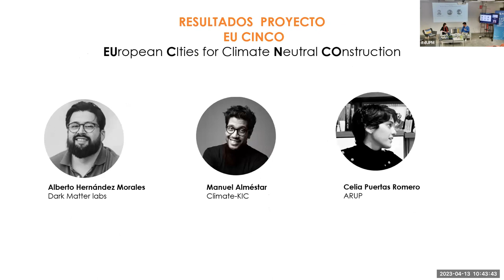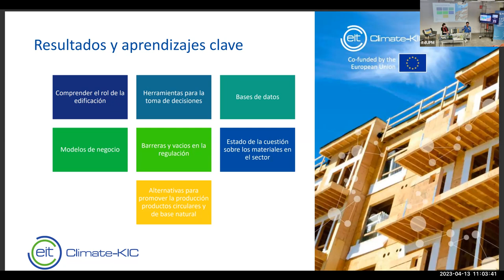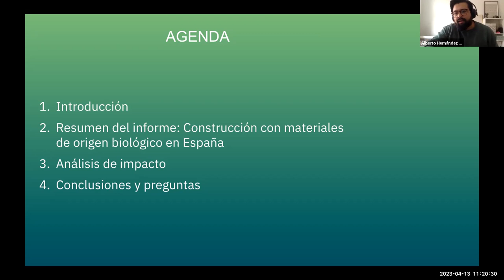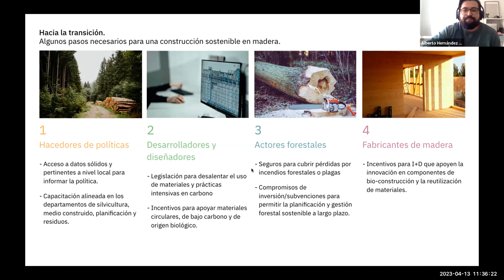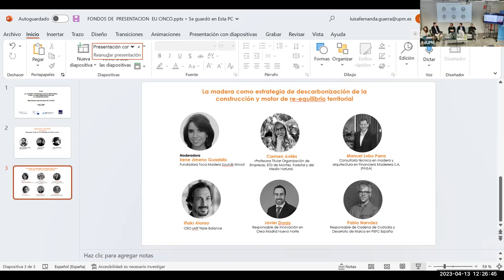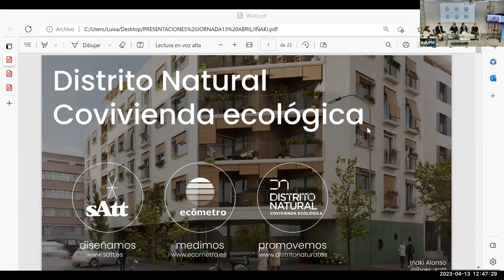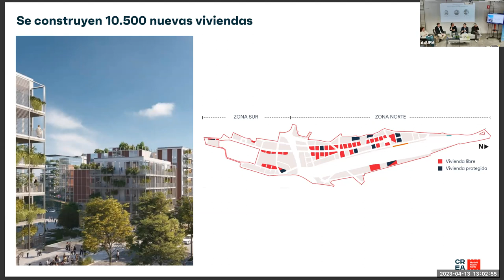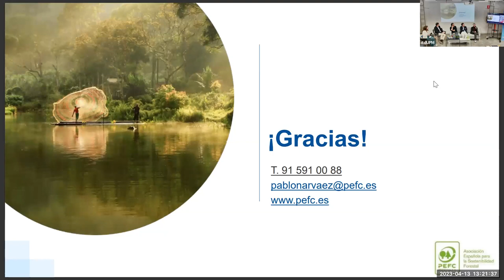Madera sostenible como estrategia de descarbonización de la construcción - Proyecto EU CINCO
El jueves 13 de abril a las 10:30 nos reunimos en el espacio itdUPM para presentar los resultados del proyecto EU CINCO para la construcción climáticamente neutra, financiado por la Fundación Laudes.